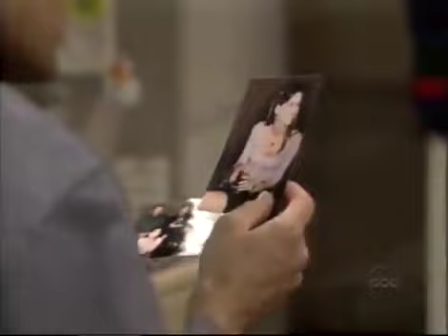Port Charles Secrets: February 20th, 2002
Port Charles Secrets